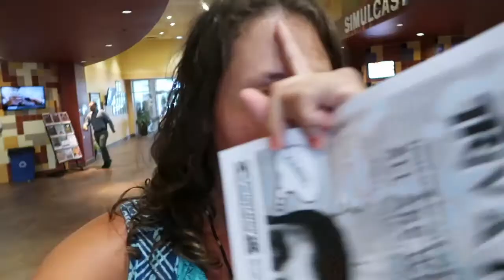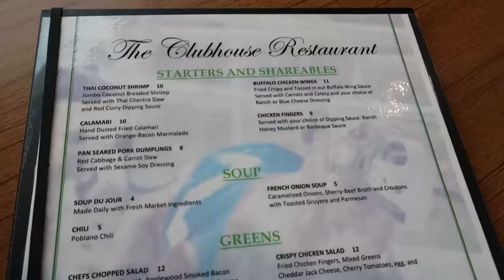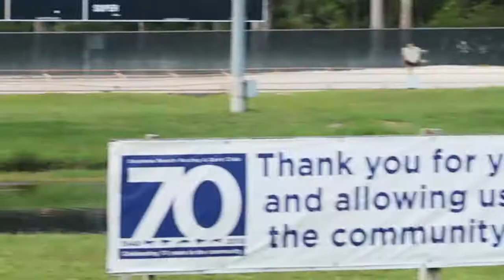Daytona Beach Day #4 -Dog Track Day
Here is an actual Daytona Beach Vlog
Highlights include: Daytona International Speedway, Ponce De Leon Lighthouse, and Sea World!  Make sure to keep watching!
Be Adventurous!